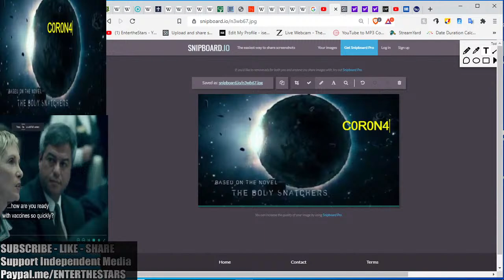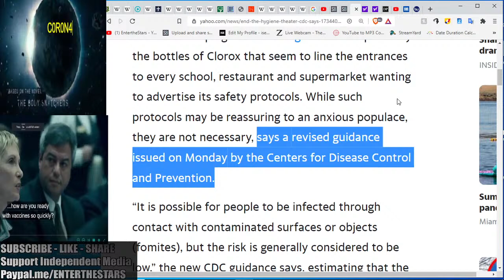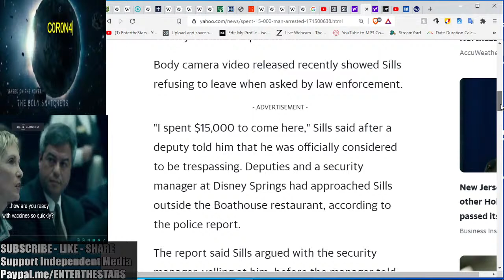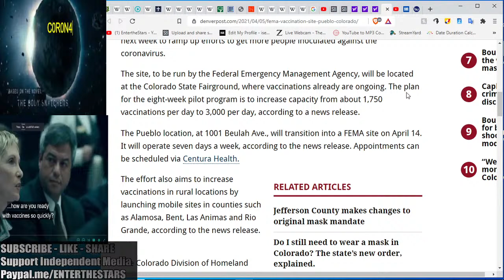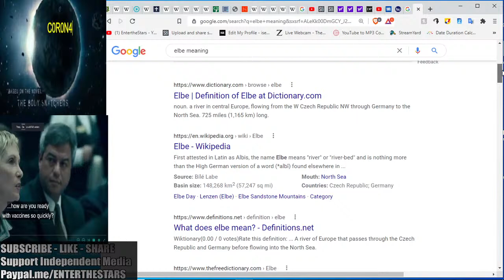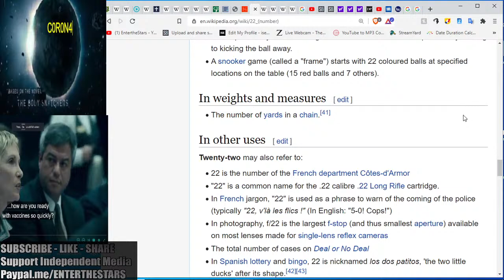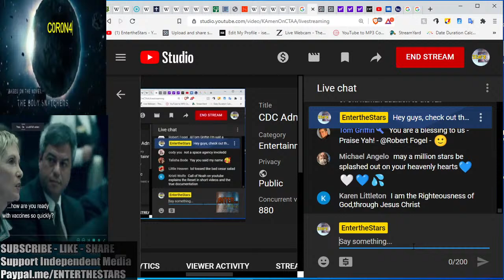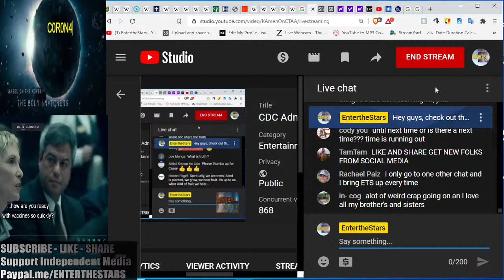Can't Get IT from Surfaces Say New Guidelines, CV19 Updates & the 22 Egyptian Mummy Parade